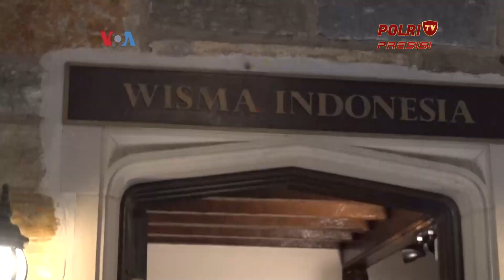BERADA DI AS, PANGLIMA TNI BAHAS KERJASAMA DENGAN MILITER